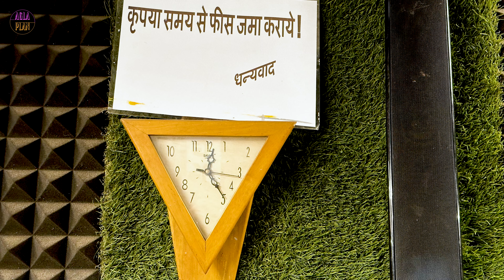LIFE OF GYM WALA II OFFICIAL VIDEO II AGLAPLAN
So be ready for the different level of comedy.
Direction and Story by Aglaplan
Video Editor:- Team Aglaplan

Aglaplan comedy new video
Aglaplan comedy videos
Aglaplan funny videos
Aglaplan comedy